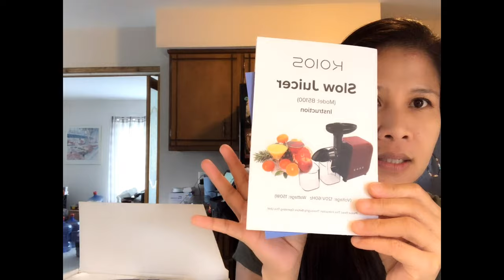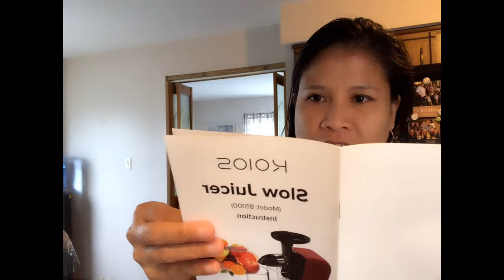ROIOS SLOW JUICER| UNBOXING REVIEW